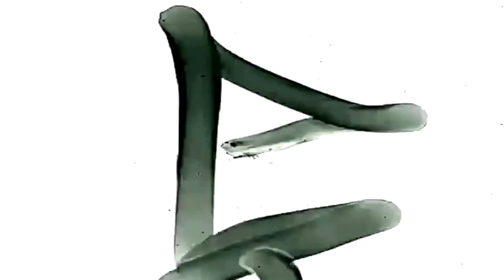#39 LeChairman & William Deligny parlent Redemption, Gang, Skinhead, 93, Hindouisme, Social...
Cette semaine LeChairman reçoit William Deligny.
Cet ancien membre de Gang a vu le jour en Juillet 1967 à Levallois Perret.
Arrivé à Bagnolet à l'âge de six mois, William et sa famille s'installent dans les nouveaux logements sociaux que la ville met à disposition.
Enfant, il était plutôt sage et introverti. Mais tout bascule...

William se transforme et son comportement devient nocif. Violent et bagarreur, ce loubard rejoint un gang de skinhead. Jusqu'à l'âge de 23 ans, ils arpentent les rues de Paris en quête de sensations fortes où haine et adrénaline fusionnent.
Cela se traduit par de la dépouille, bagarres et actes racistes... N'ayant conscience de leurs agissements, William et sa bande ne reculent devant rien.

1991 fut une année charnière. Son ami intime devient paralysé après une agression à main armée. Résultat des courses, William sent que c'est le moment pour lui de mener d'autres combats. Sa spiritualité le surprend et l'appelle à s'orienter vers l'hindouisme.

Aujourd'hui moine hindou, William nous raconte son histoire, sa longue traversée du désert et son chemin vers la paix.